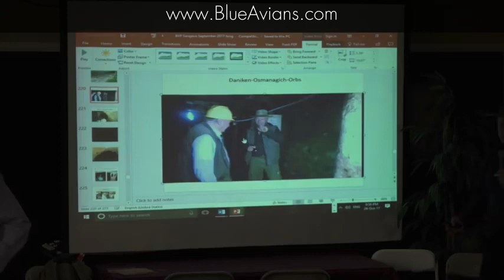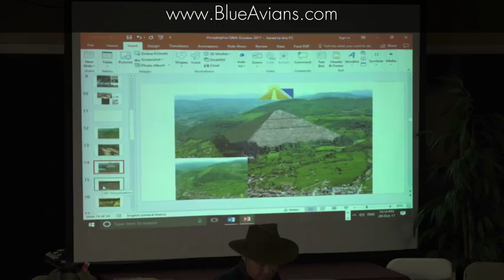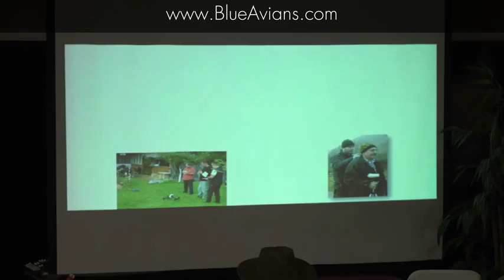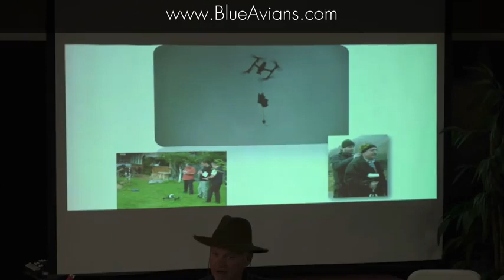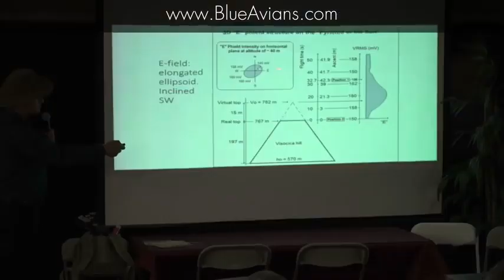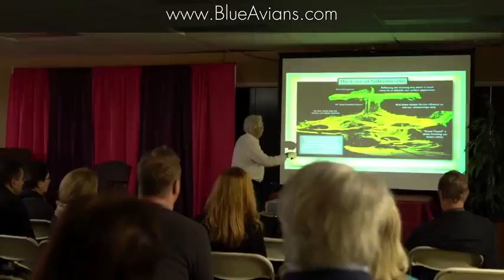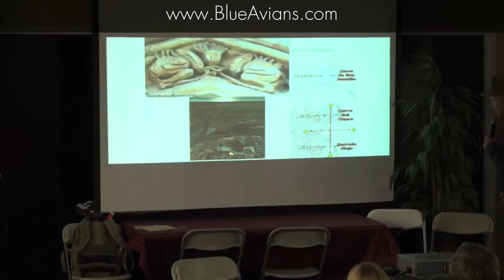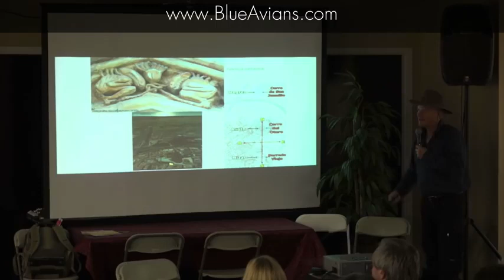Dr Sam Osmanagich & Corey Goode Pyramid Science Hidden History- Corey Goode 2018 Update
Dr Sam Osmanagich & Corey Goode  Pyramid Science  Hidden History
- Corey Goode 2018 Update